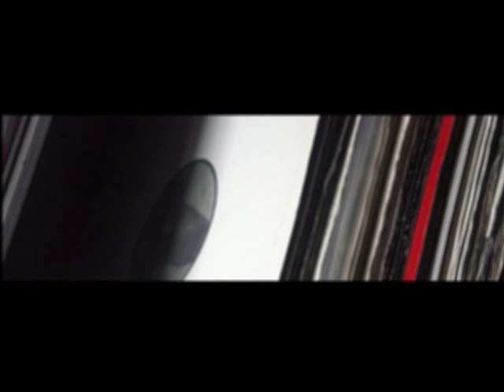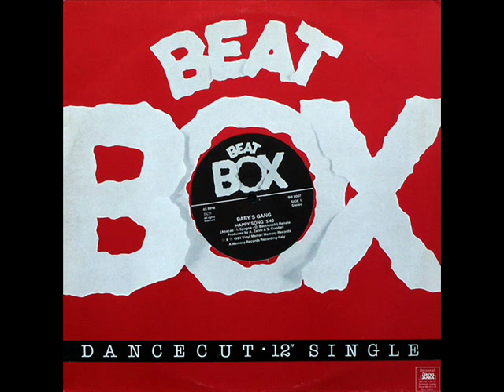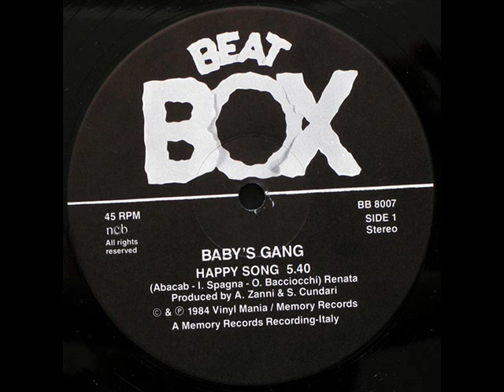BABY'S GANG - HAPPY SONG (℗1983 / ©2014)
1983 MEMORY RECORDS, MEMIX 011;
1983 ZYX RECORDS, ZYX 5076;
1984 BLANCO Y NEGRO, MX 107;
2014 ELECTRIFY.